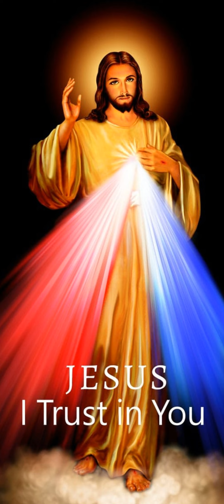Évangile du 22 Octobre 2022 | Ta Parole est un Trésor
Évangile
« Si vous ne vous convertissez pas, vous périrez tous de même » (Lc 13, 1-9)
Alléluia. Alléluia.
Je ne prends pas plaisir à la mort du méchant,
Qu’il se détourne de sa conduite, et qu’il vive !Alléluia. (cf. Ez 33, 11)
Un jour,
    des gens rapportèrent à Jésus l’affaire des Galiléens
que Pilate avait fait massacrer,
mêlant leur sang à celui des sacrifices qu’ils offraient.
    Jésus leur répondit :
« Pensez-vous que ces Galiléens
étaient de plus grands pécheurs
que tous les autres Galiléens,
pour avoir subi un tel sort ?
    Eh bien, je vous dis : pas du tout !
Mais si vous ne vous convertissez pas,
vous périrez tous de même.
    Et ces dix-huit personnes
tuées par la chute de la tour de Siloé,
pensez-vous qu’elles étaient plus coupables
que tous les autres habitants de Jérusalem ?
Jésus disait encore cette parabole :
« Quelqu’un avait un figuier planté dans sa vigne.
Il vint chercher du fruit sur ce figuier,
et n’en trouva pas.
Il dit alors à son vigneron :
“Voilà trois ans que je viens chercher du fruit sur ce figuier,
et je n’en trouve pas.
Coupe-le.
À quoi bon le laisser épuiser le sol ?”
    Mais le vigneron lui répondit :
“Maître, laisse-le encore cette année,
le temps que je bêche autour
pour y mettre du fumier.
    Peut-être donnera-t-il du fruit à l’avenir.